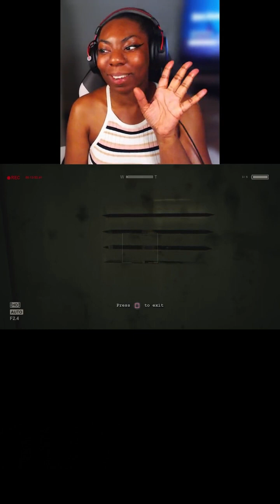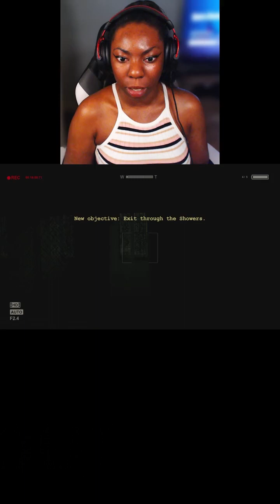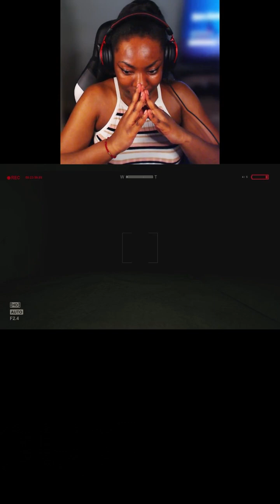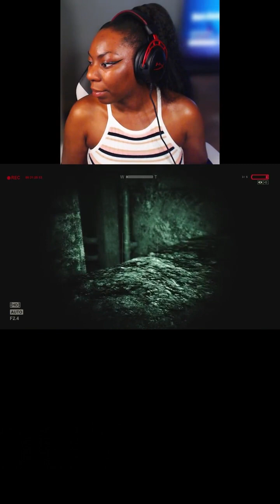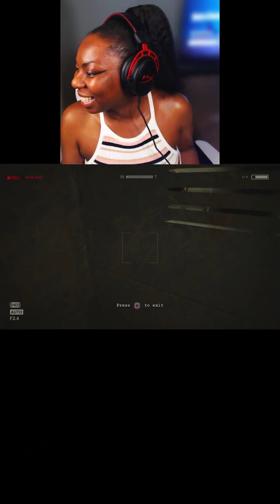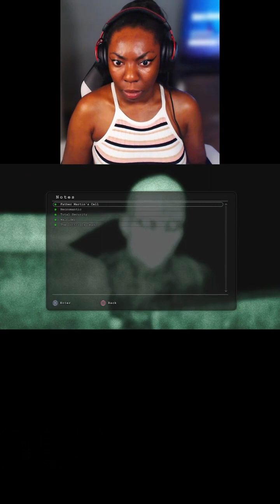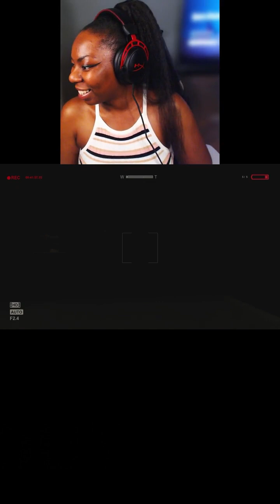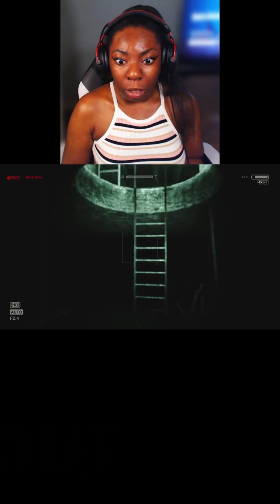OUTLAST - THE FUNNIEST GAME EVER? ~ PART 2 ~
Welcome part 2 of this scary yet hilarious game☺️ I played this game on tiktok, everyone wanted to re-watch it so here you go lol x

THE FINALE! WHO DIED! WHO SURVIVED! LET'S PLAY Series! The QUARRY